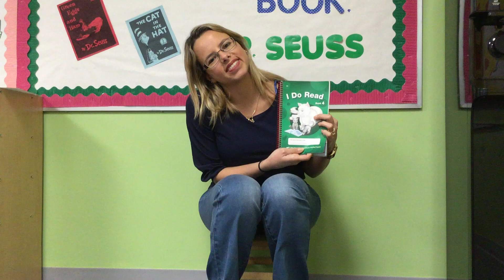Reading Group 2 (Lesson 129)